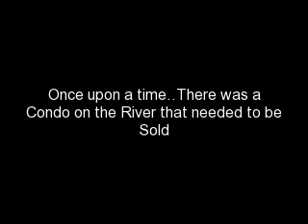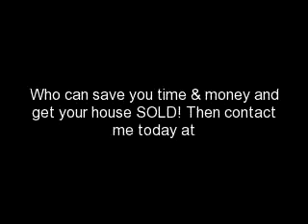Tiffany Sowards Staging Story Condo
Tiffany Sowards Staging Story vol 1 Condo on the River, Real Estate Staging